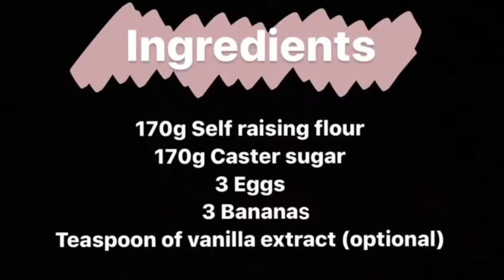Baking Banana Cupcakes with Miss Pinel